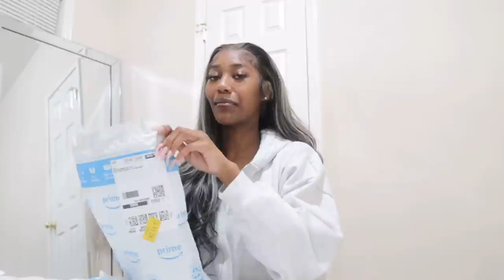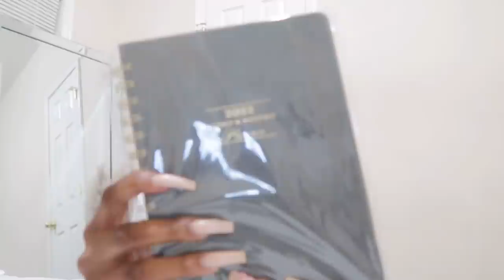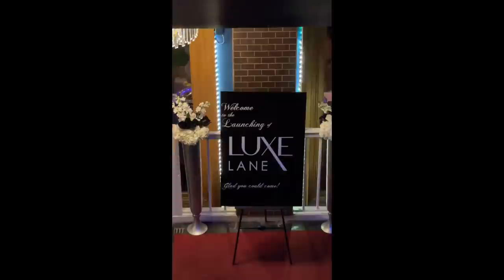VLOG: I GOT IN A ACCIDENT + DECLUTTERING MY CLOSET + CAR RANT + NIGHT OUT | SHUN COOK